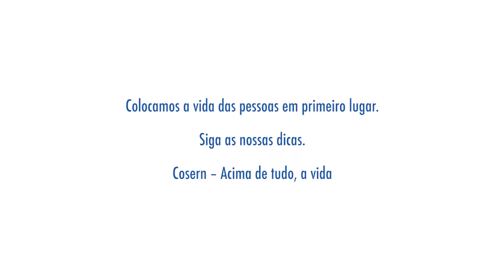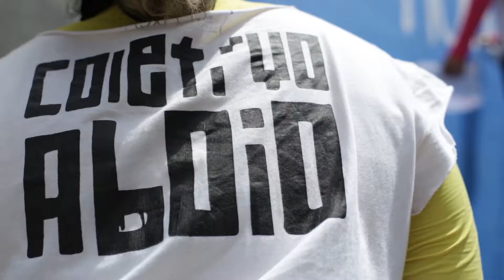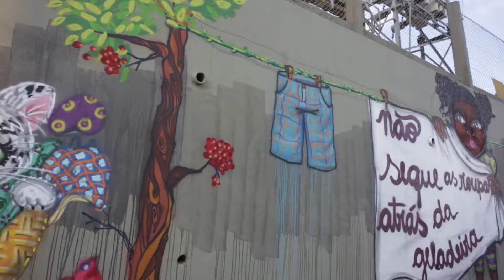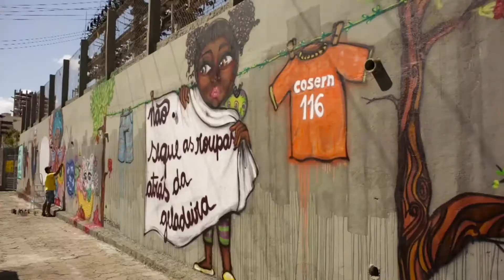Energia Coletiva - Subestação Centro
Ação idealizada pela Original Marketing & Eventos e realizada pela Cosern - Neoenergia e o Coletivo Aboio, visando a divulgação das políticas de segurança da Cosern, através da arte do grafite nos muros da subestação centro, em Natal RN.
Participação dos artistas Viviani Fujiwara, Clarissa Torres, Arbus, Rasta e PAZ.